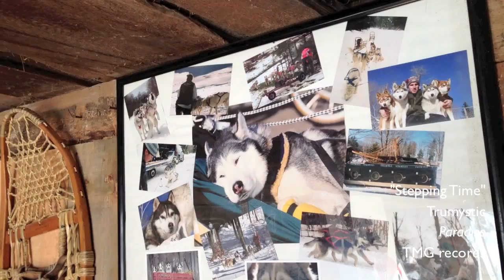Dog Sledding with Husky Works Mushing Company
Come along on a ride with the dogs of Husky Work Mushing Company! Located in Southern Vermont minutes from Mount Snow and Stratton ski areas, we offer day rides on our own exciting network of groomed trails. Enjoy hot chocolate on a scenic mountaintop and meet the dog team that will take you up there!